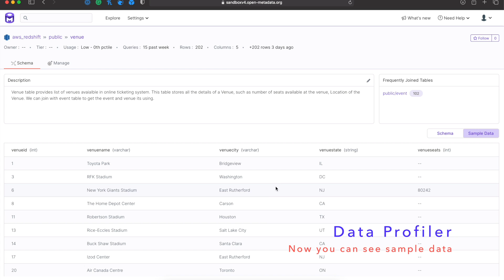OpenMetadata 0.4.0 - Data Profiler & Sample Data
The Data Profiler is a new feature that generates a data profile for a table during the ingestion process. The data profile will include information that will help understand data quality, such as data uniqueness, null counts, max and min.

The Data Sampler will collect sample data from an ingested table so that it can be subsequently used to get a sense of the data